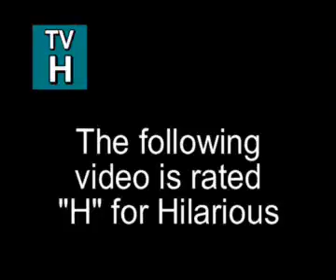christchurch band bliss 1989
this is some old hanycam footage from an old band i was in in the late 80s.
realy still learning to play when these guys took me on.
man did we have some fun.this is at mckenzies pub the aranui that is still going.
was a great stage,plenty of room.